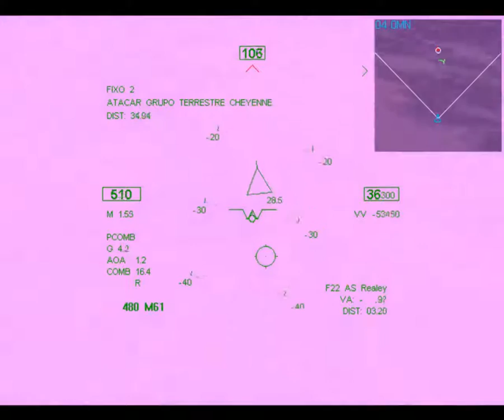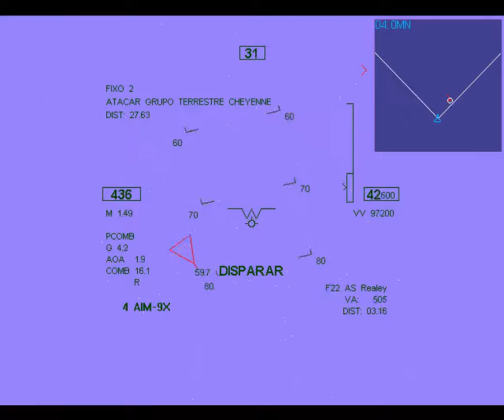Novalogic F-22 Raptor - cacha e Mother vs Realey - 16/08/2016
Eu e o Mother (fighters) contra o Realey (bomber).

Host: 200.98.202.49